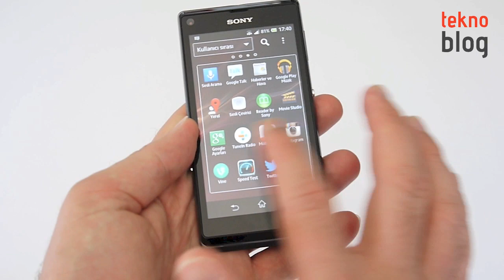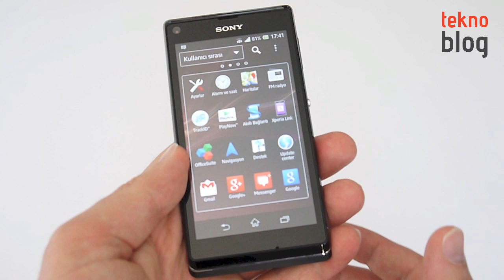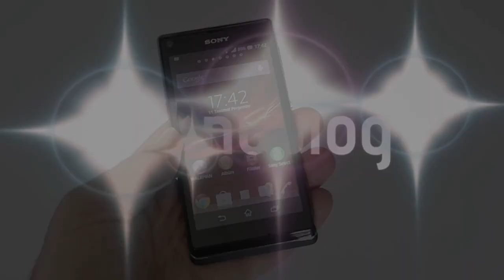Sony Xperia L İncelemesi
Sony'nin orta sınıf Android telefonu Xperia L ile ilgili detayları inceleme videomuzda bulabilirsiniz.

Sony Xperia L ile ilgili detayları aşağıdaki bağlantıda yer alan detaylı Sony Xperia L incelemesinde bulabilirsiniz: